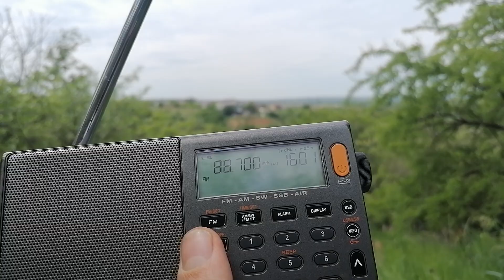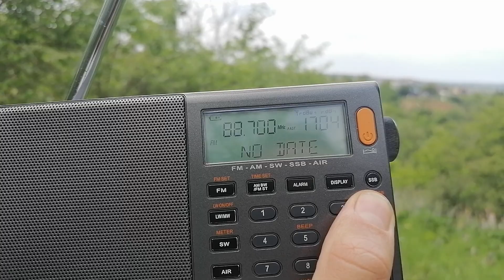[Es] 89,7 MHz - Play Capital - Roccamorice/Maielletta-Blockhaus-Contrada Tettone (2172 km) [pres.]